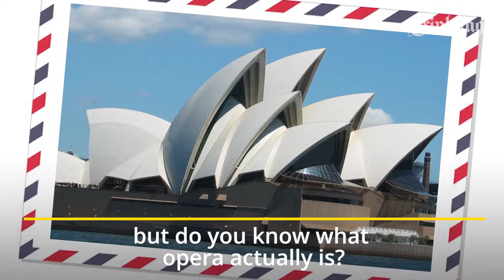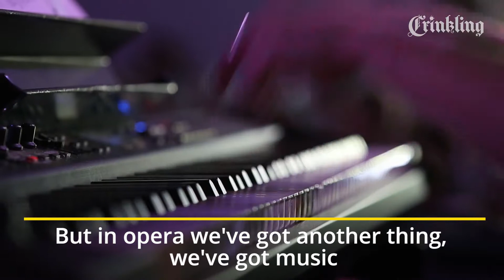Hitting the high notes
An opera singer's voice is like the muscles of an Olympic weightlifter. And their vocal cords must be looked after carefully – training, resting and training again. Opera singers also have to learn French, German and Italian because many famous operas were written for the kings and queens of Europe back in the 16th century.